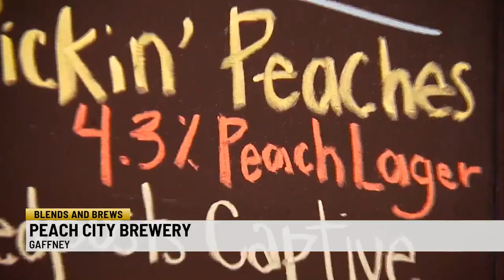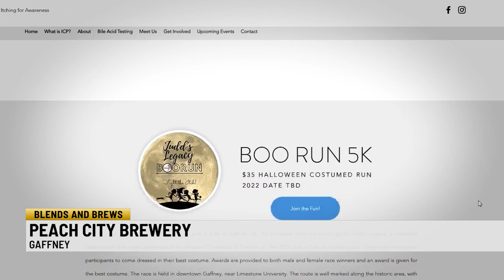Carolina Blends and Brews: Peach City Brewery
On Limestone Street in Gaffney, there is a spot many Gaffney residents have been looking forward to having in their community.